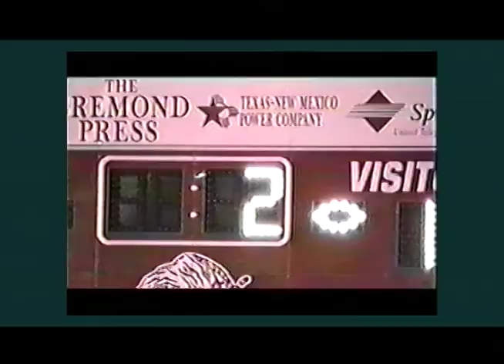29 | Reicher Bremond Victory (1999)